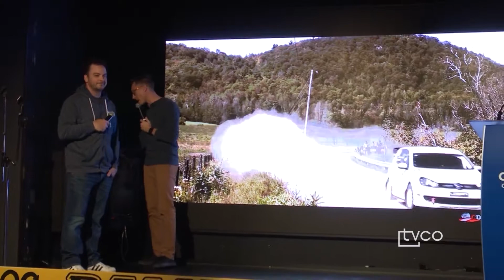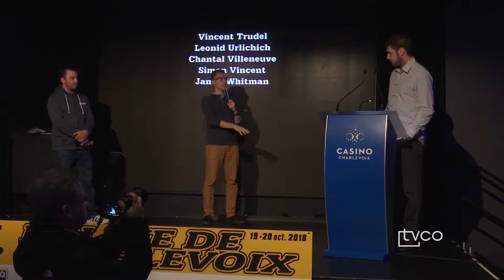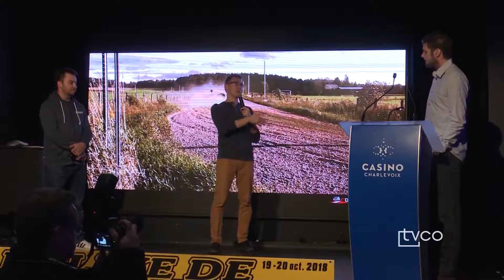Reportage Rallye de Charlevoix 20181020